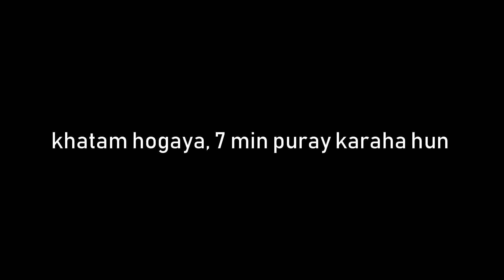SHOES BAZAAR IN KARACHI | LIGHTHOUSE | WHOLESALE RATE | FAKE SHOES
Today i am exploring Shoes bazaar in Karachi, Lighthouse is the most famous shoes market in Karachi for fake shoes. Today i will tell you the wholesale rates of each copy design but due to current condition and high import duties, very low inventory is available due to which there is a spike in prices.